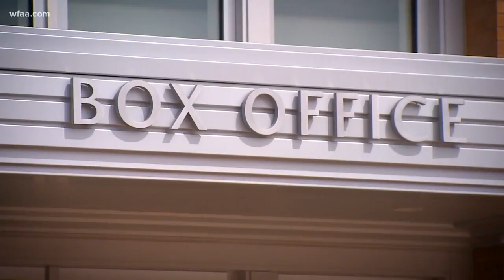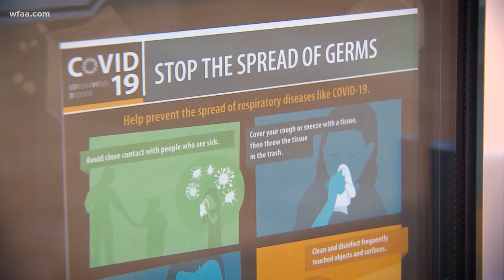Fans, organizers react after North Texas events canceled and postponed due to COVID-19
A series of canceled and postponed events left fans, organizers and even some participants stunned Thursday in Tarrant County.